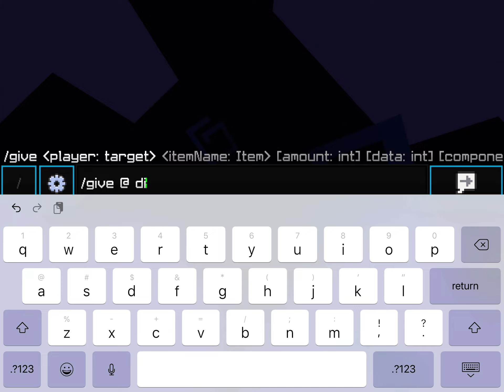Where will it go